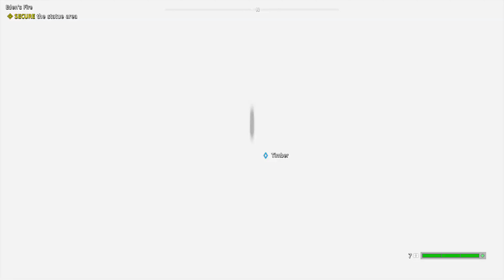Far Cry® New Dawn new eden